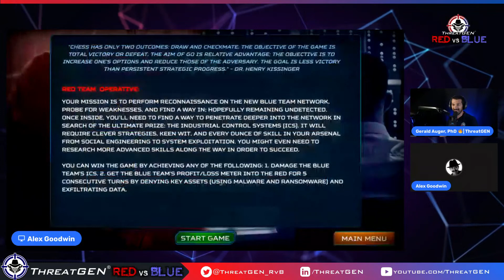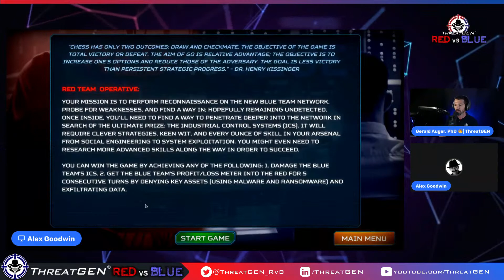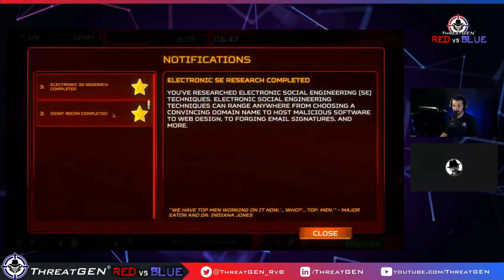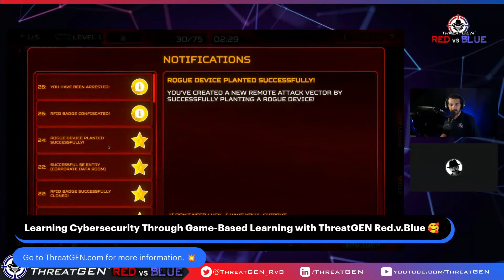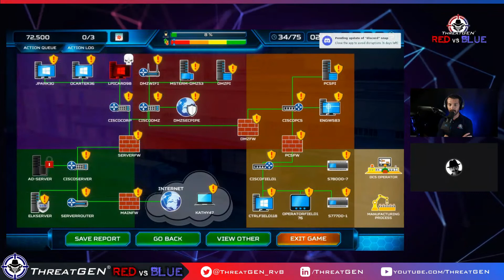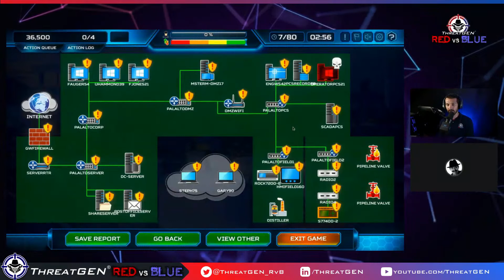Learn Red Team Cybersecurity in a Gamified Way! (Guided Walkthrough)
Offensive security is exciting, but can quickly become complicated.

You can learn strategic level concepts through the cybersecurity training platform ThreatGEN Red v. Blue!

Join Alex Goodwin and Gerald Auger, PhD LIVE ON STREAM, as we walk through the mechanics and best practices for taking a red team to the crown jewels!

Get all the details on the platform at ThreatGEN.com